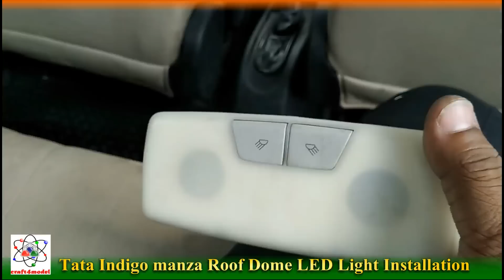Tata Indigo manza Roof Dome LED Light Installation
In this video., i am going to show and explain Roof Dome LED Light Installation in Tata Indigo manza, i hope this will help you to understand more about your loved car.